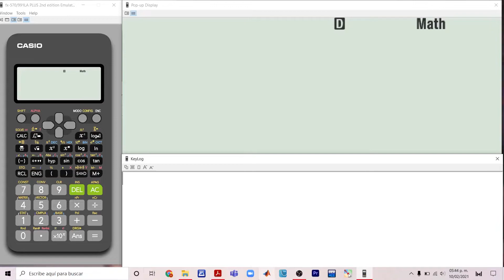Creación de una tabla numérica desde una función fx-570 LA PLUS fx-991 LA PLUS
podcast:
¿poesía?

una mujer!!!